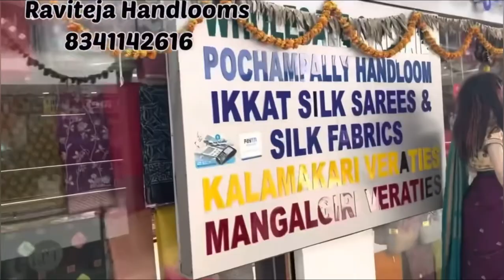Ikkat cotton Tusser & Warm silk sarees in RAVITEJA HANDLOOMS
Raviteja handloom collection, shop.no.211,212 2nd floor, LPT Market, Opp. BVK Theatre,LB Nagar, Hyderabad-74. . 🌸🌸🌸 For your shop promotional videos. కావున మీరు కొన్న వస్తువులకు కొన్న ఉత్పత్తులుకి మీరే బాధ్యులు. మీరు కొన్న వస్తువులకు ఛానల్ ఎలాంటి బాధ్యత ఉండద